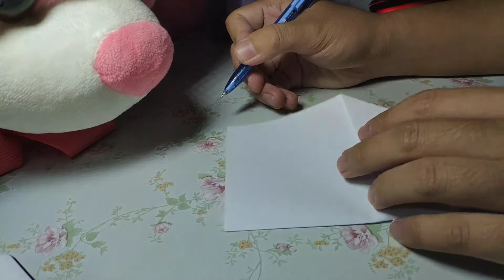Kapal Terbang seperti bentuk burung Viral 2020 | Paperplane That Can Fly for Long Distance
Kapal Terbang seperti bentuk burung Viral 2020

Kali ini saya akan mengajar cara membuat Kapal Terbang Bentuk Burung Walit.